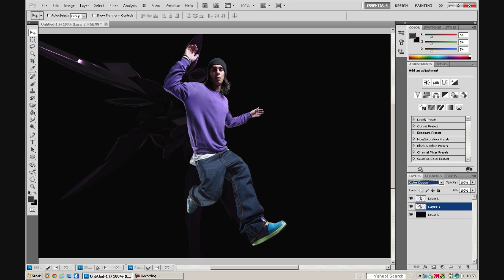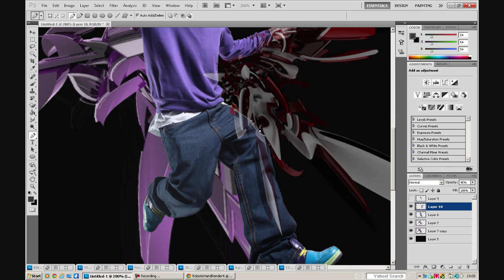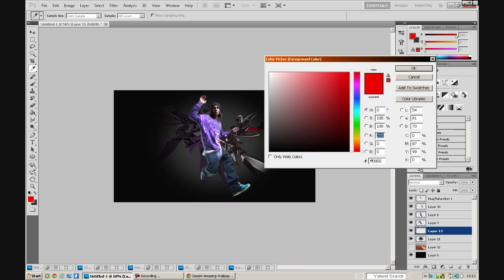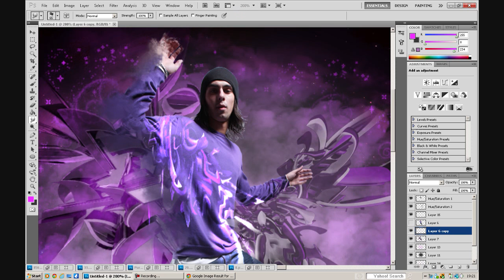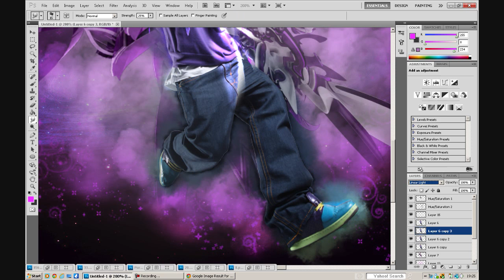Freestyle - Speed Art #4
*Open this now*
Hey guys this me having another go at photo manipulation. Took me 35 minutes and I hope you Enjoy!